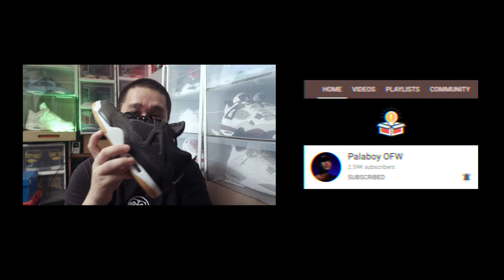AIR JORDAN 4 SE BLACK LASER GUM ON FOOT REVIEW AND UNBOXING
Thank you for your  support to my channel god bless us all!!

tiktok accnt

Rphy Samstill

Gear used :

2nd Camera : Fuji Xt2 Graphite Silver with 23mm
3rd Camera : Fuji Xpro2
4rth Camera : DJI Osmo Action

Microphone
Rode VideoMic Pro Plus
Rode VideoMicro

Tripod

My channel offer information about photography and videography equiptments also i can give solution and i can give suggestion regarding vlogging tools, i love to share my personal sneaker collection. If you have any suggestion about photo and video products you are free to comment for every video that i made!

mabuhay!!